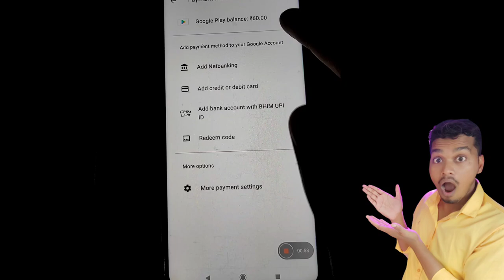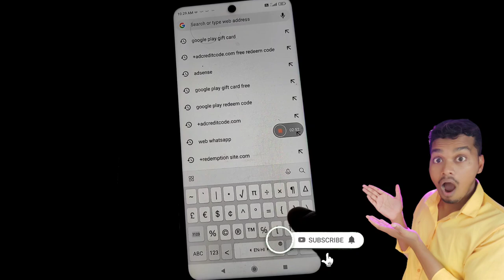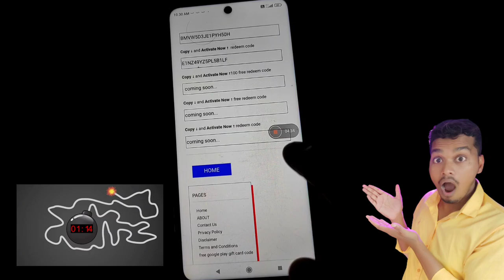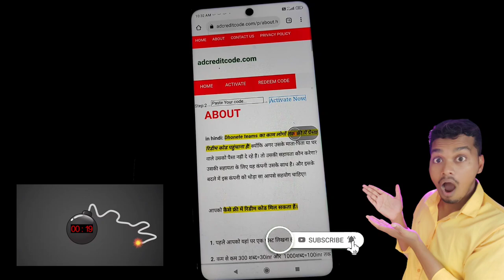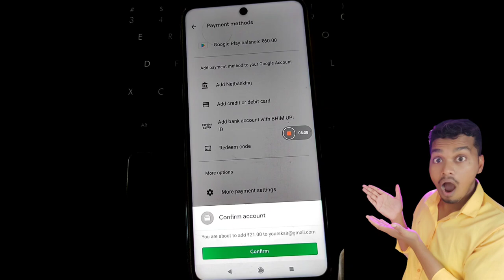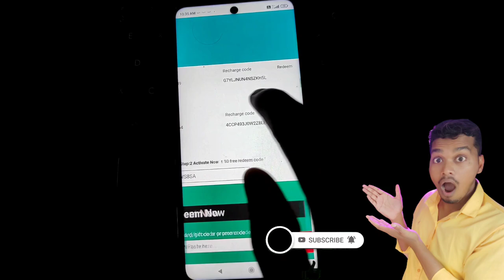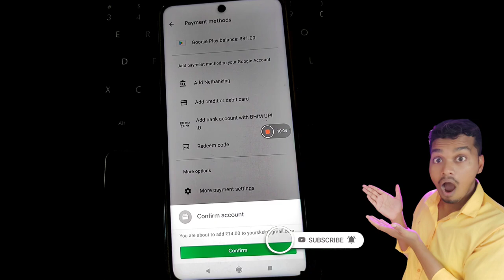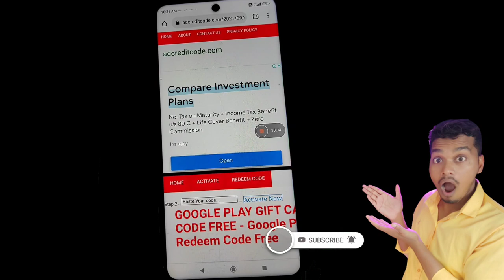Google play redeem code how to get free play store redeem code free